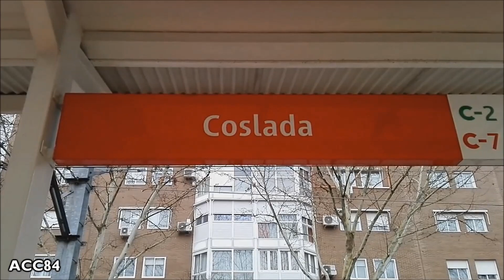Coslada C2 - C7 : Cercanías Madrid ( Renfe Civia - 446 )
Estación de Coslada de Cercanías Madrid ( C2 - C7 ). Trenes Renfe Civia y 446.

- Estación inaugurada en los años 80.
- Tiene correspondencia con la estación de Coslada Central de la línea 7 del metro de Madrid.
- La estación se encuentra entre las estaciones de Vicálvaro y San Fernando, en el municipio de Coslada. La estación es propiedad de Adif.

Music

ACC84 (2018)